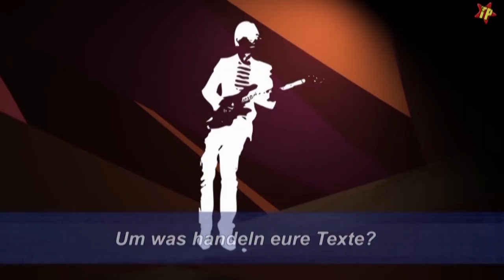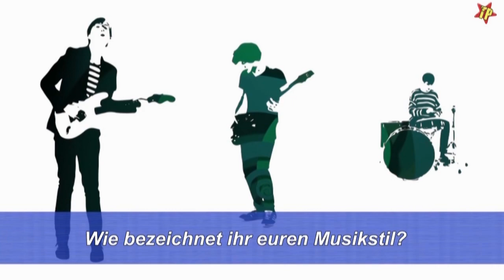Artwhy - Interview "Weniger ist mehr"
Ein Interview von Talent Place mit Artwhy.

Musikvideo: ARTWHY - You're So High